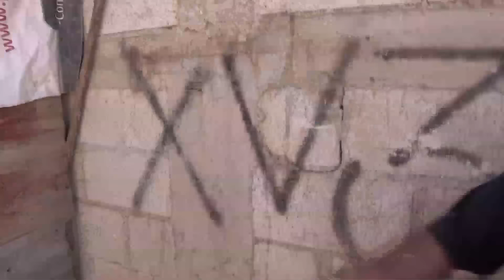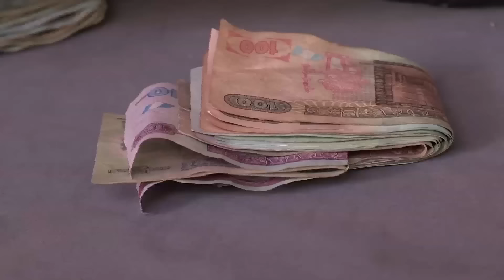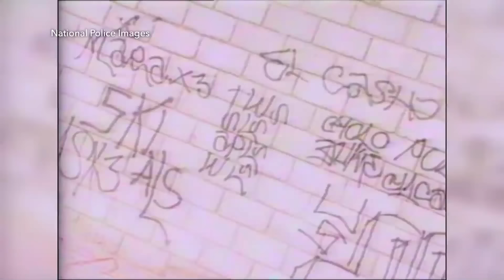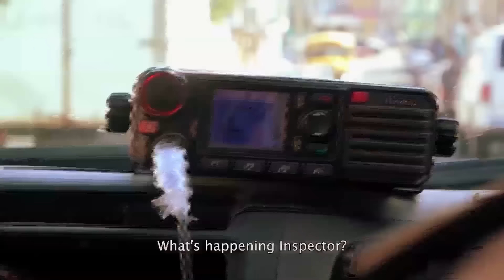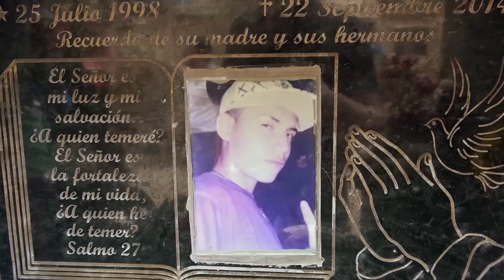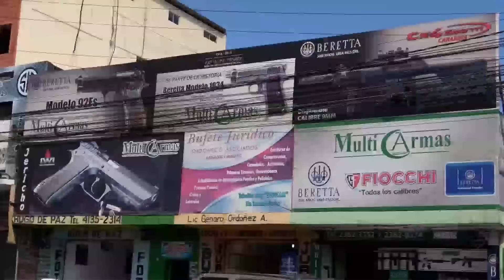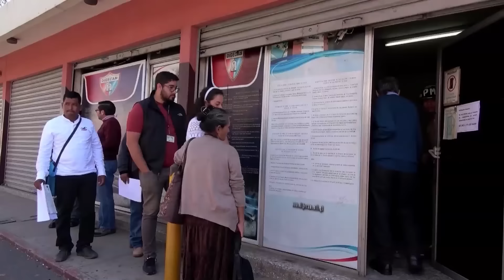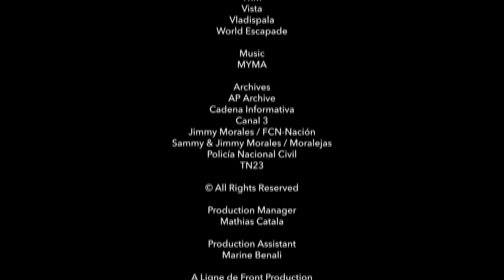Guatemala: Meet the Maras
Guatemala is one of the most dangerous countries in the world. 95% of murders remain unsolved, and the maras manage drug trafficking in the country and spread terror among the population. After several weeks of negotiation, we gained access to some of these gangs.

In the favela of Vilanueva, Pedro is at the head of Barrio 18. That he has reached the age of 32 is practically a miracle. It’s rare for gang members to live past 25. The police who try and control his gang are woefully under-equipped. Sometimes, they even have to buy their own ammunition.

Faced with these shocking levels of insecurity and an impotent police force, many citizens are choosing to arm themselves. Gun sales have increased by 20% in just one year. Others prefer to join local militants and combat the gangs directly.

Director: ALEXANDRE SPALAIKOVITCH & MANOLO D’ARTHUYS